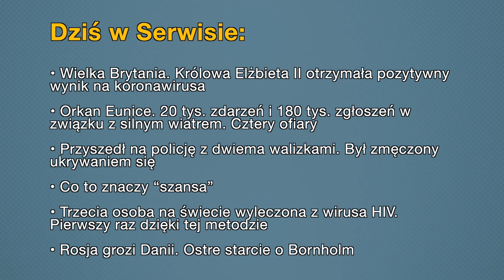Aktualności: 22.02.2022 | 1 (Tłumaczenie na Język Migowy - PJM)